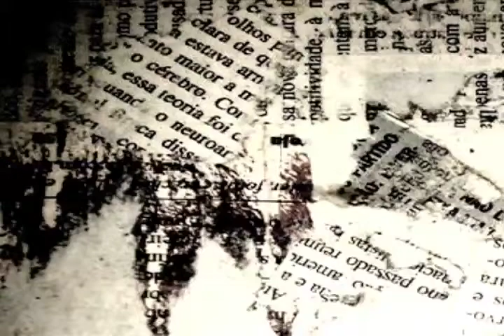Message March 11, 2012 Pastor Dan